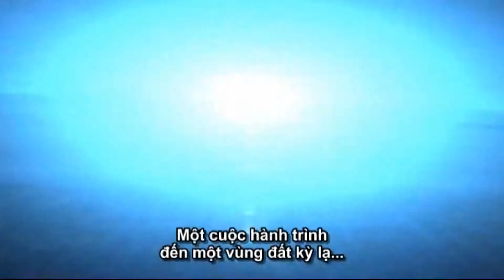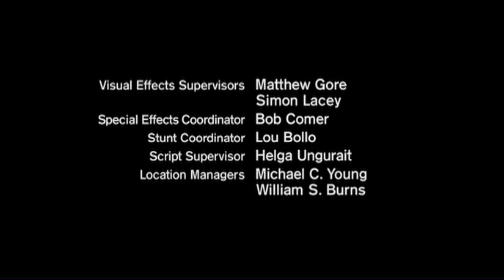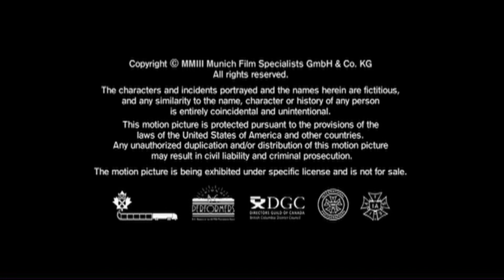The Twilight Zone 2002 ep 31 - The Monsters Are on Maple Street - Quái vật phố Maple (Vietsub)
The Twilight Zone 2002 ep 31 - The Monsters Are on Maple Street - Quái vật phố Maple
In this update of the 1960 episode "The Monsters Are Due on Maple Street," a neighborhood begins suspecting their new neighbors of terrorism after the power and water get cut off.
Actors - Diễn Viên :
Andrew McCarthy - Will Marshall
Titus Welliver - Dylan
Kristi Angus - Holly Marshall
Peter Williams - Tyrone
Enid-Raye Adams - Phyllis
Brody Smith - Jason
Russell Jung - Simon
Rảnh thì sub kênh mình nha.Thax nhiều !